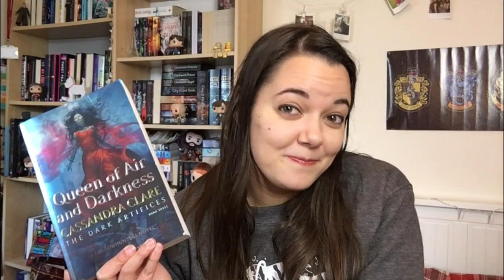The Hufflepuff Book Tag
Hi, my name is Fe (as in fey). I'm a Hufflepuff and a primary school teacher (both are equally important!).

ETSY SHOP (for pet owners):